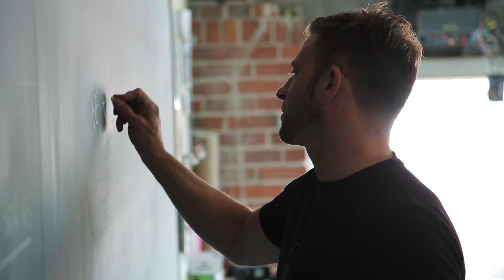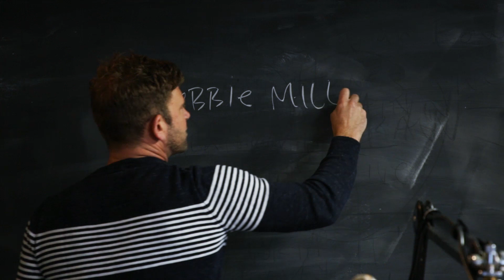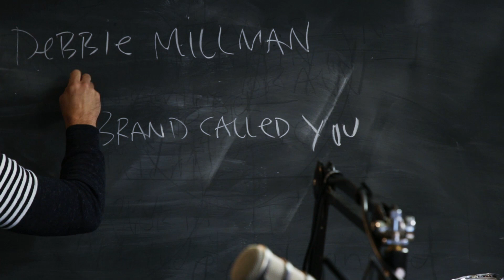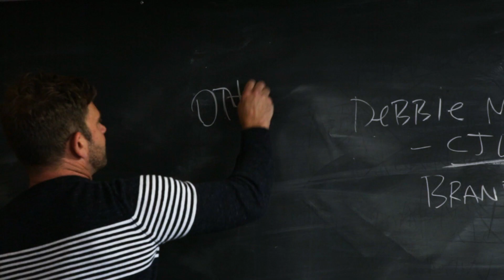Stop Cold Calling! | Daily Creative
It's the Daily Creative! A new experiment to get your questions answered. Have a question?

How do you position yourself as "professional" without making people think you're arrogant? [0:38]
How do I cold call someone I want to work with? [7:54]